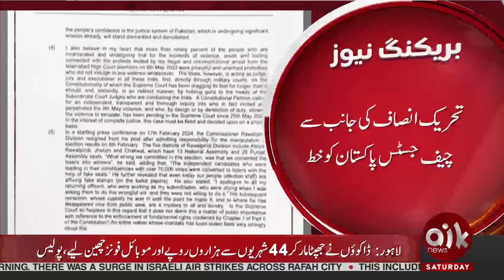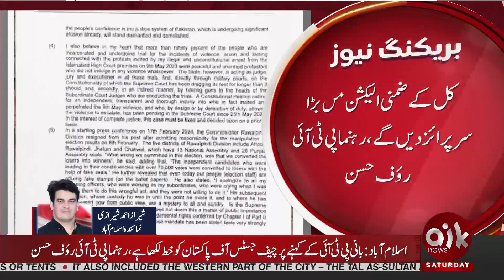PTI's Big Surprise Before By-Elections | Breaking News | Aik News